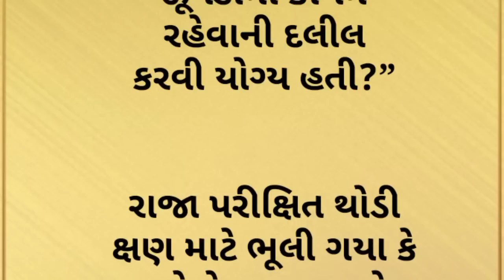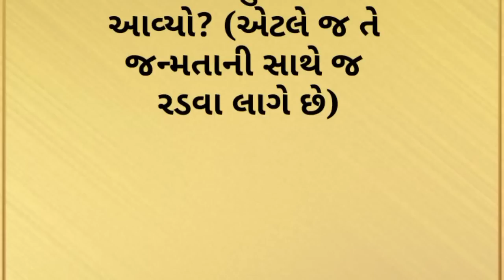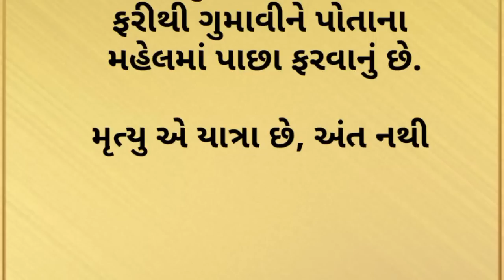મૃત્યુ અંત છે કે યાત્રા ? ||heart touching story ||moral stories|| lessoneble story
gujarati story
gujarati stories
gujarati varta
gujrati story
gujarati khani
gujarati kahaniya
gujarati moral
gujarati motivational

gujarati suvichar
gujarati shiksha
gujarati maa baap story
gujarati comedy
gujarati

gujarati story
gujarati moral stories
ગુજરાતી વાર્તા
વાર્તા
gujrati story
gujarati
moral stories gujarati
gujaratikhani
lessonable story gujarati
gujrati kahnaiya
emotional story Gujarati
heart touching story
inspirational story Gujarati
Gujarati speech

જય માતાજી 🙏🙏
જો તમને અમારો આ વિડિયો પસંદ આવે તો પ્લીઝ વીડિયોને લાઈક શેર અને સબસ્ક્રાઇબ કરી દેજો ફરીથી આવા જ નવા વિડીયો જોવા માટે થેન્ક્યુ